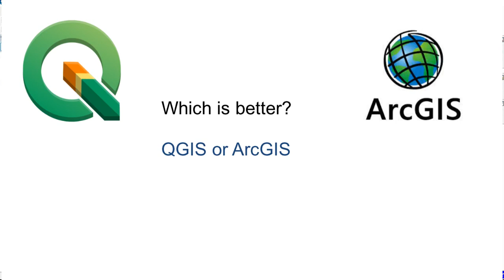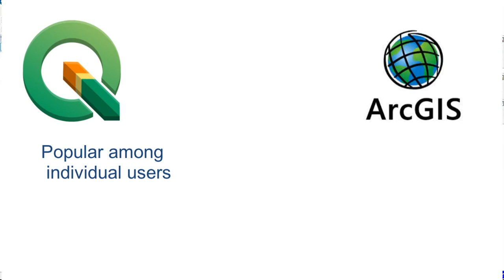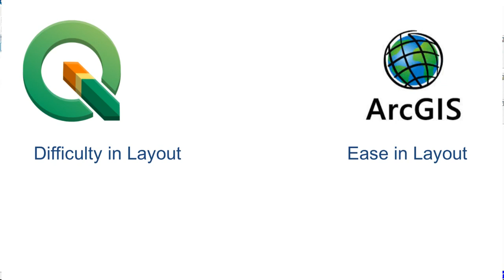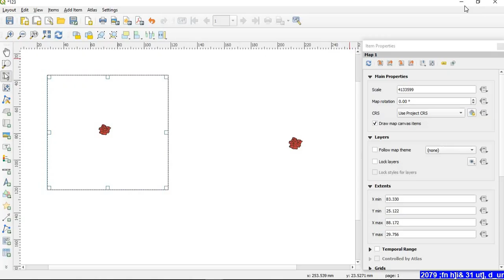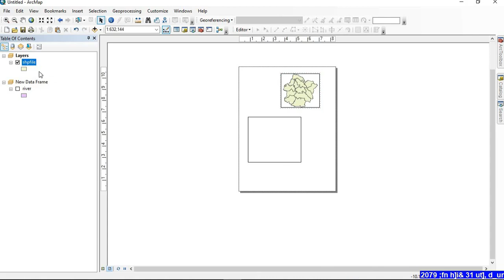QGIS Vs ArcGIS : Which is the best?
QGIS and ArcGIS look similar but are different in many ways. We shall discover the basic differences between QGIS and ArcGIS in this tutorial video.